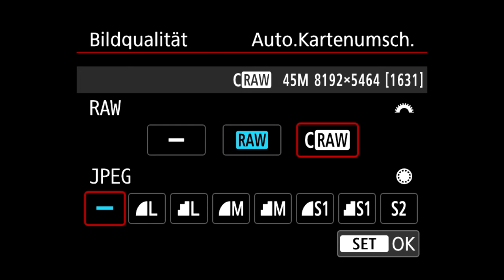Grundlagen der Fotografie – Belichtung einfach erklärt (Blende, ISO & Verschlusszeit)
Ein zu hell oder dunkel belichtetes Foto wirkt in den meisten Fällen nicht ansprechend. Doch welche Faktoren beeinflussen die Belichtung und wie kann man darauf Einfluss nehmen? Genau darüber geht es in diesem Video. Ich möchte möglichst einfach und praxisnah die Verschlusszeit (Belichtungszeit), Blende und ISO (Empfindlichkeit) erklären. Diese Grundlagen gelten für alle Kameras – vom iPhone bis zur Spiegelreflex.

Falls du deine Kamera genauer kennen lernen möchtest und gerne individuelle Unterstützung hättest, so schau doch mal meine Workshops an. Ich biete sowohl Gruppen- als auch Privatworkshops zu diversen Themen – von Einsteigerkursen bis zur Fotografie von Steinböcken in den Alpen – an

Wie alle meine YouTube Videos ist auch dieses Tutorial für dich komplett gratis. Dabei profitierst auch du – unter anderem von Wallpapers, Einreichung von Fotos für Bildkritikvideos, Q&A und mehr.